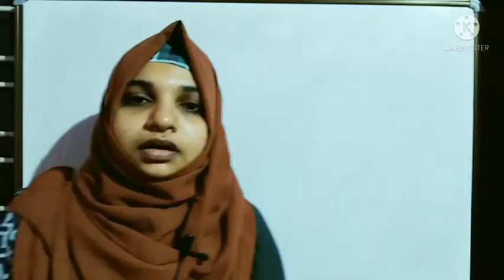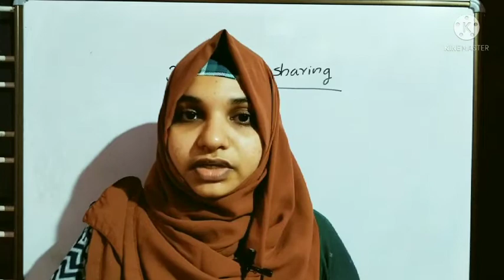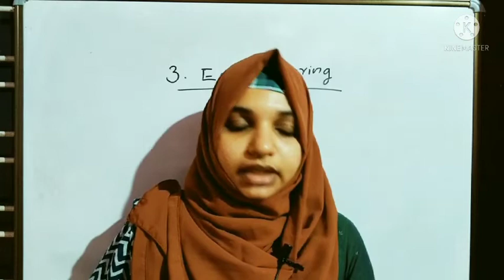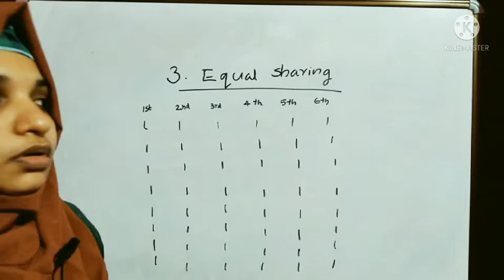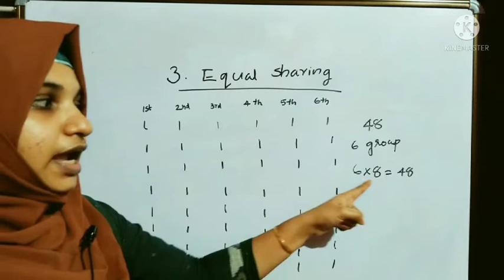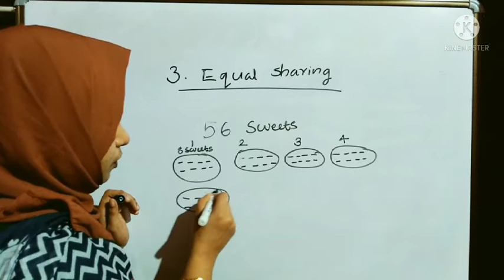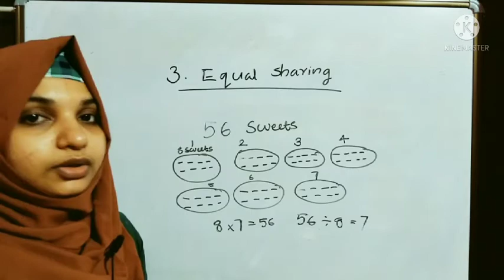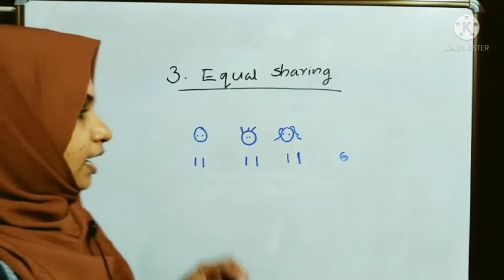Std5/Mathematics/Part 11/14.8.2021/Markaz English School